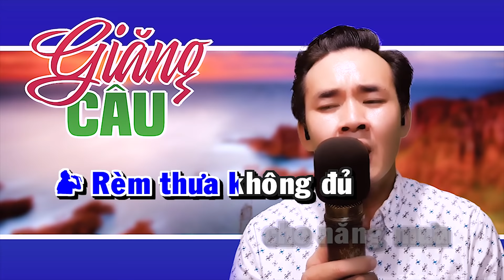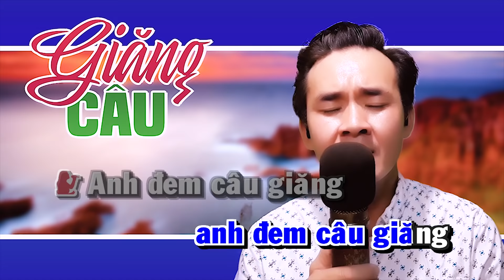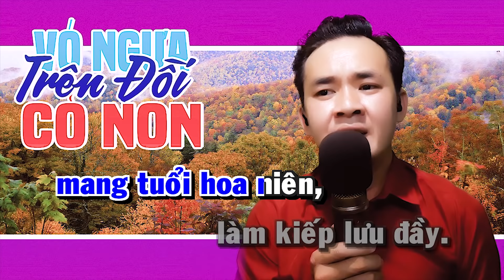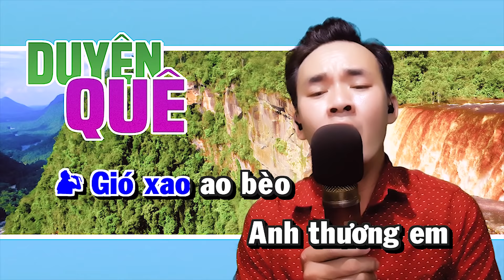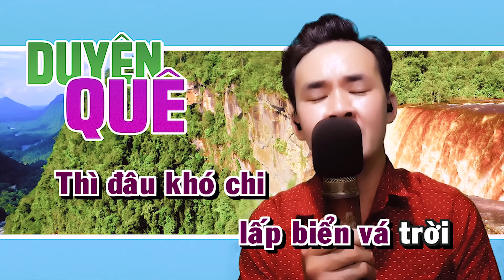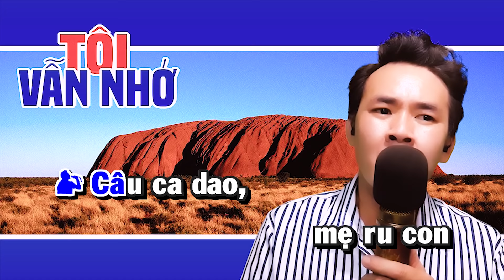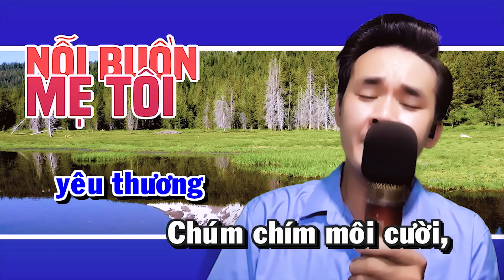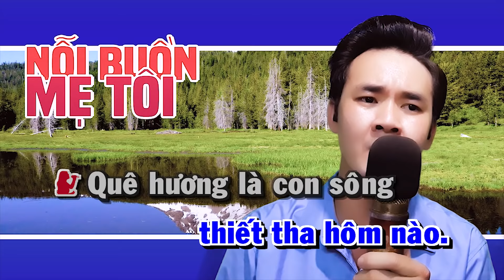LK Karaoke Cha Cha Cha GIĂNG CÂU Thiếu Giọng Nữ | Song Ca Với Nguyễn Thắng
► Bài hát: LK Karaoke Cha Cha Cha GIĂNG CÂU